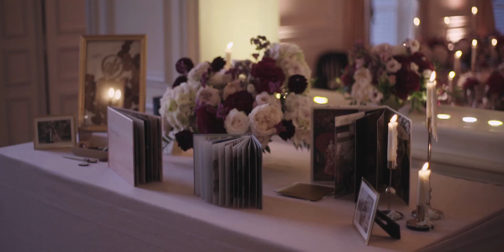Destination wedding at Chateau de Santeny in Paris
Elegant and luxury wedding in Paris of the couple from Hong Kong. Perfect intimate venue - Chateau de Santeny was decorates with beautiful summer flowers - burgundy peonies and roses.
Planning and styling: Dream Weddings Europe
Video: Happy-films